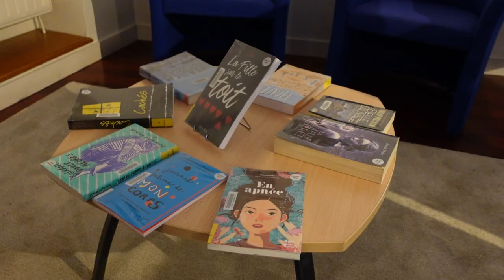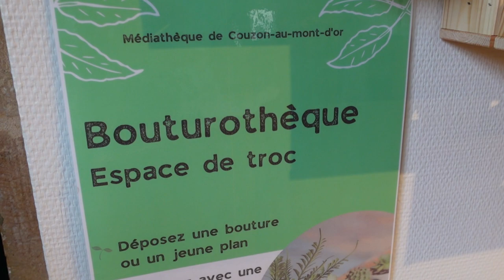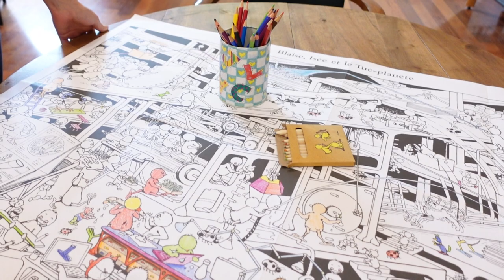Du home staging à la bibliothèque !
Quoi ? Du home staging à la bibliothèque ?! Ophélie, Florence et Nicolas présentent un projet de réaménagement à la Médiathèque de Couzon au Mont d’Or avec la Métropole de Lyon, qui a repris quelques préceptes du homestaging. Dans ce reportage, il est aussi question de livres prêtés par la Bibliothèque municipale de Lyon, d’un partenariat avec le Musée des Confluences et d’un coloriage participatif de l’école des loisirs avec le poussin de Claude Ponti.